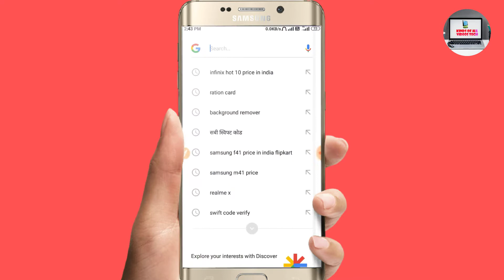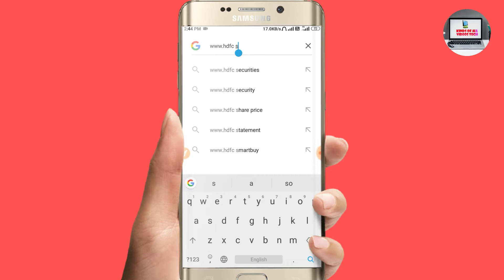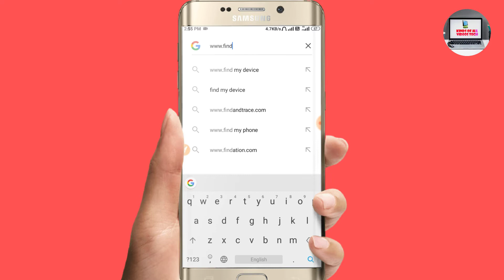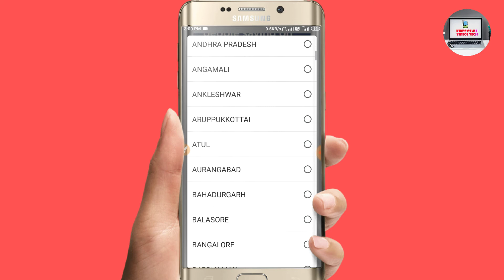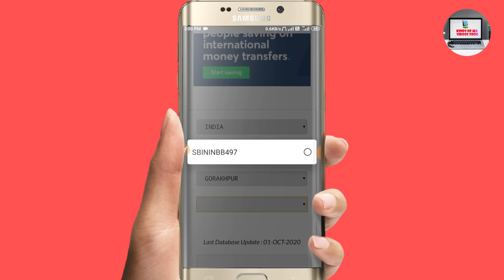How to Find Swift code online // online Swift code kaise paye🔥🔥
हेलो फ्रेंड्स इस वीडियो में हम आपको बताने वाले हैं हाउ टू फाइंड स्विफ्ट कोड ऑनलाइन ऑनलाइन स्विफ्ट कोड कैसे निकालते हैं इसके बारे में मैं इस वीडियो में बताने वाला हूं तो अगर आप लोग जानना चाहते हो उसकी कोड कैसे निकालते हैं ऑनलाइन और किसी भी ब्रांच का तो आप लोग इस वीडियो को देखिए लास्ट तक और आपको इस वीडियो में पूरा डिटेल में मैंने बताया है कि स्विफ्ट कोड कैसे निकाला जाता है वह भी दो तरीका मैंने इसमें बताया है स्विफ्ट कोड निकालने का तो आसानी से आप निकाल सकते हो स्विफ्ट कोड को कोई भी परेशानी होती है तो आप मुझे कमेंट में पूछ सकते हो कमेंट बॉक्स में आप कोई भी क्वेश्चन करते हो तो मैं उसका रिप्लाई आपको जरूर करूंगा तो कोई भी क्वेश्चन आप जरूर पूछिए मुझसे और अगर दोस्तों आपको अच्छा लगता है तो वीडियो को लाइक करना और चैनल को सब्सक्राइब कर लेना

How to find swift code online
How to search swift code online
स्विफ्ट कोड
SBI branch swift code how to find

दिस वीडियो इज एजुकेशनल परपज

यह वीडियो एक जानकारी के लिए मैंने बनाया है